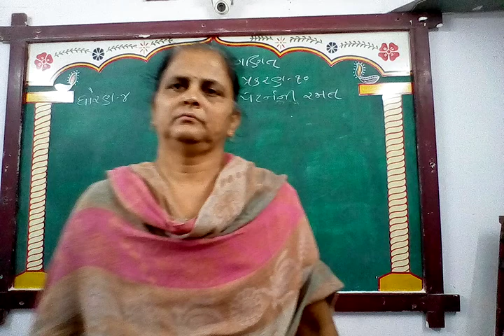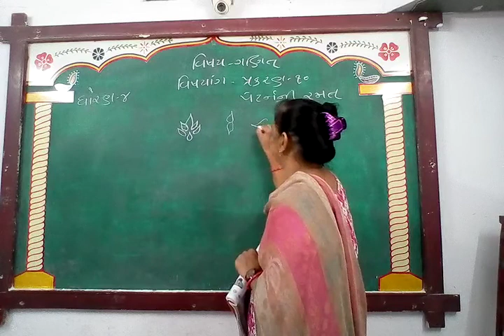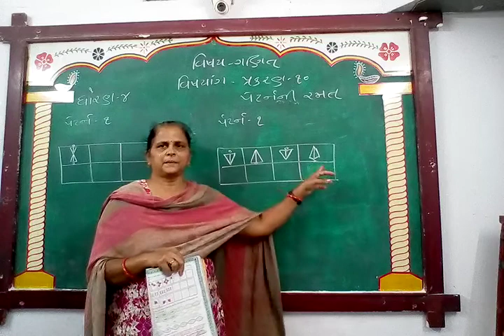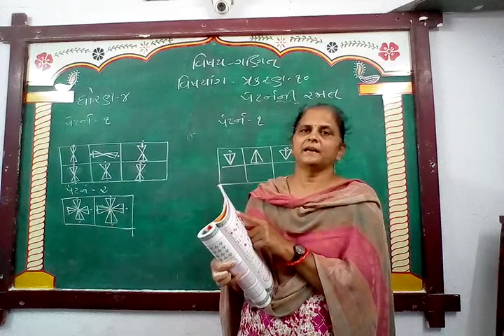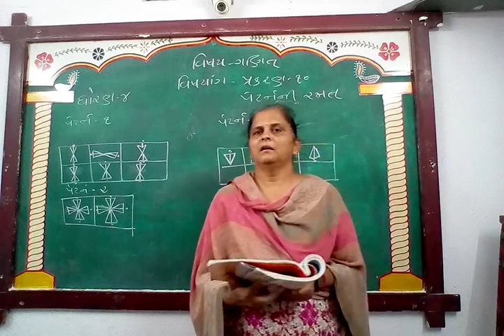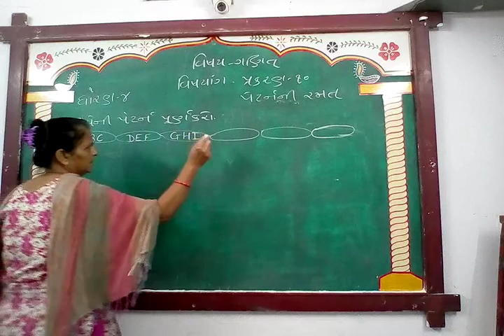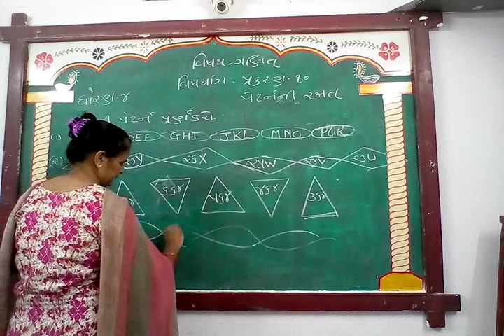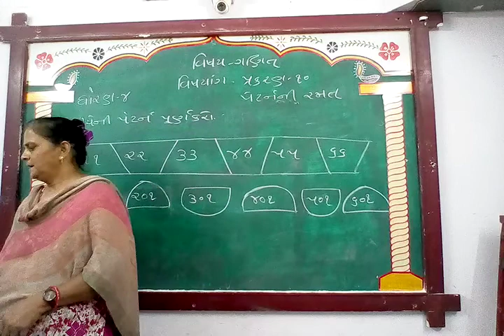GUJ MED STD 4 SUB MATHS CH 10 P 1